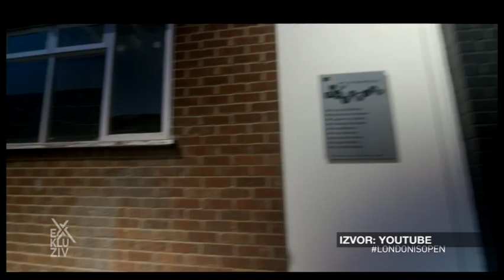EXKLUZIV / Ognjen Damjanovic, glumac 15.02.2021.